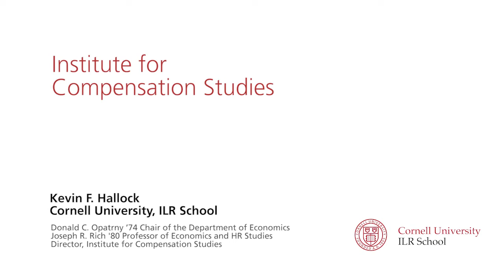Tapered CEO severance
CEO severance can be structured in many ways. CEO pay configuration is a decision of the Board of Directors and is a reflection of the organization's corporate governance. High levels of CEO pay can be controversial simply because of the level of the pay, but the severance package can be a flash point for public outrage.